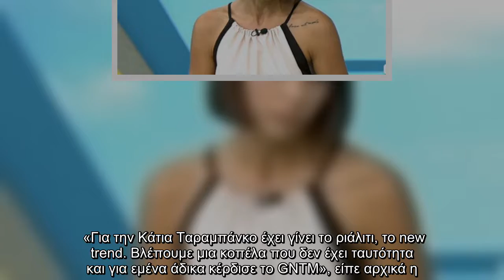Συνέντευξη στην εκπομπή «Τι λες τώρα» έδωσε η Μέγκι Ντρίο. Το γνωστό μοντέλο απάντησε, μεταξύ άλλων,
Συνέντευξη στην εκπομπή «Τι λες τώρα» έδωσε η Μέγκι Ντρίο. Το γνωστό μοντέλο απάντησε, μεταξύ άλλων, και για την Κάτια Ταραμπάνκο που.

Συνέντευξη, στην, εκπομπή «Τι, τώρα», έδωσε, Μέγκι Ντρίο Το, γνωστό, μοντέλο, απάντησε, μεταξύ, άλλων